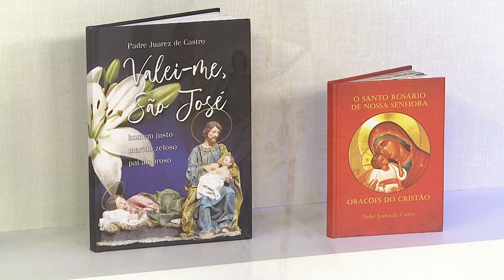Rosário da Vida - 27/10/20